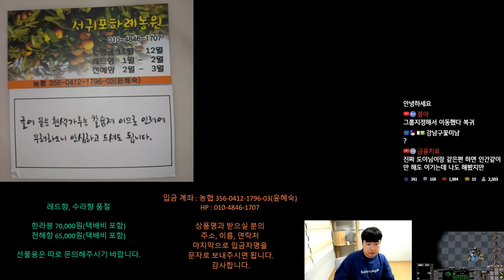빨무판 까스활명수, 순식간에 상대 본진이 사라지는 8방의 핵!